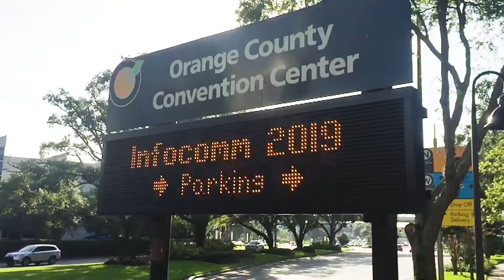Visit Rentex at Infocomm 2019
Thank you to everyone who stopped by our booth at Infocomm 2019!